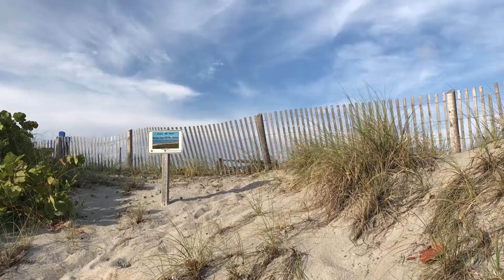Beach Renourishment at Jupiter Beach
Every year, millions of dollars are spent to bring the sand back to the beach...where it stays until nature moves it away again.  Here's what the process looks like at Jupiter Beach Park.